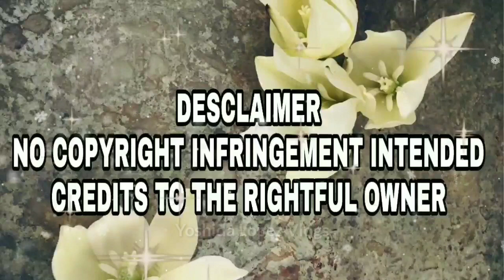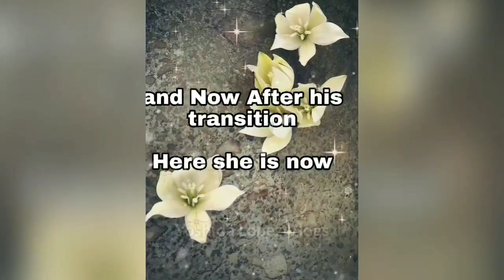Male to female transition timeline-Nikki Chu